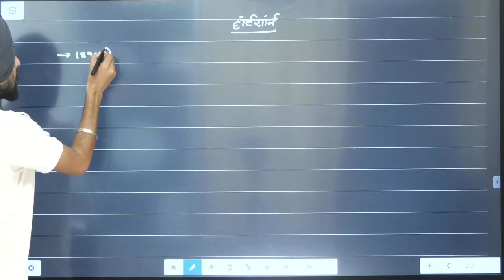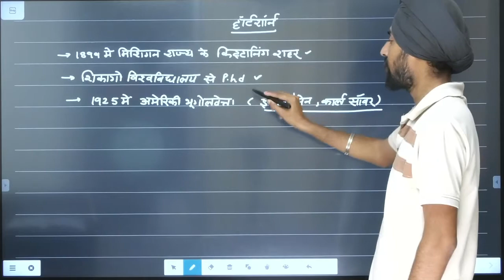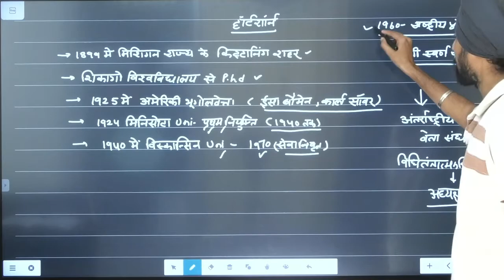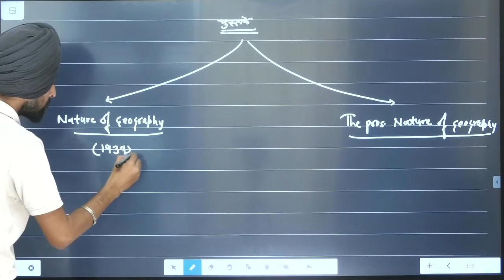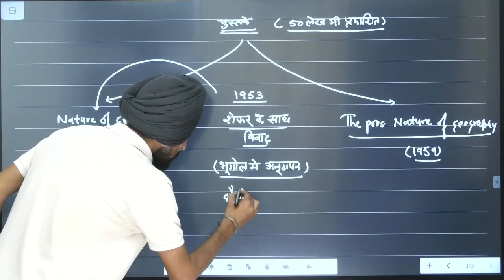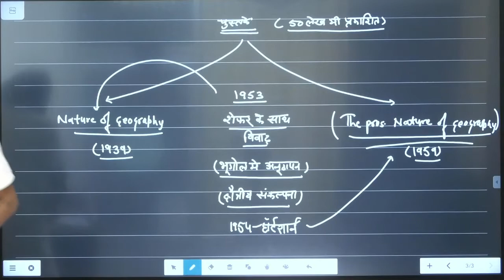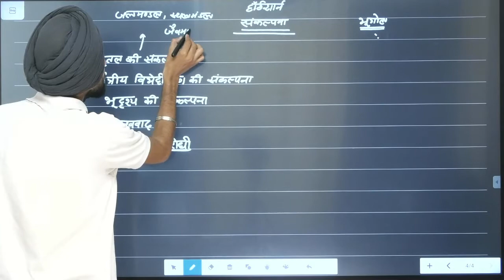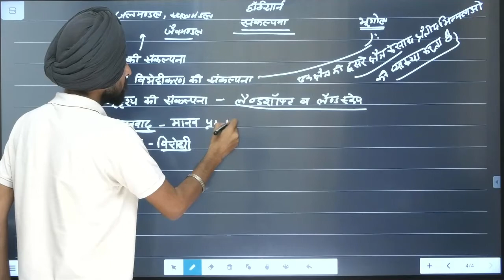रिचर्ड हार्टशोर्न | RICHARD HARTSHORNE | FIRST GRADE GEOGRAPHY | SCHOOL LECTURER | RPSC | 2022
NET-JRF IN GEOGRAPHY
ALL RAJASTHAN 106TH RANK IN RPSC SCHOOL LECTURER 2018